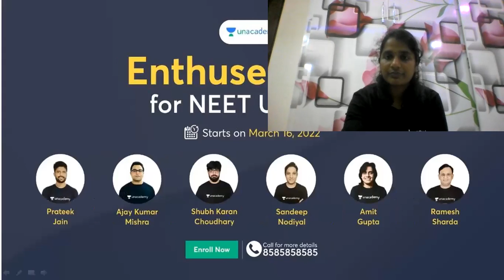Why people are tall in the morning than evening and why ASTRONAUTS are taller than us??????